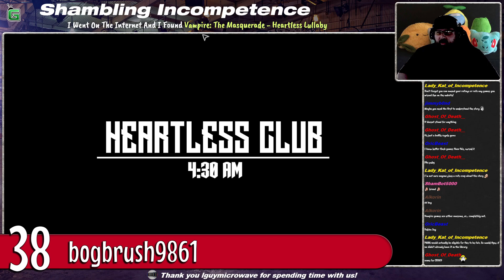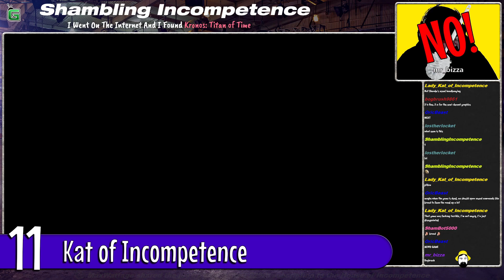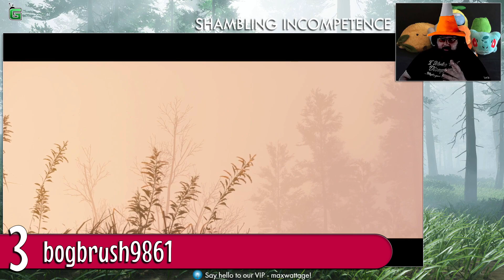Twitch Clip Top 40: July 2022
From the world of Shambling Incompetence on Twitch - my community's favourite bits!